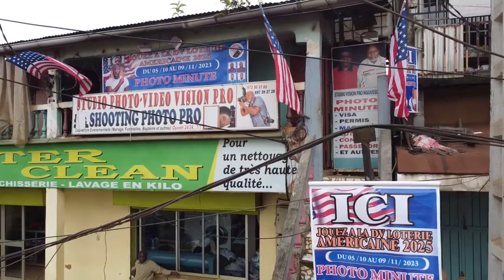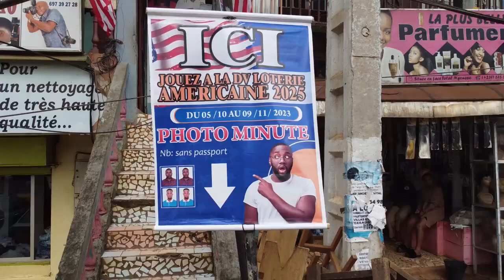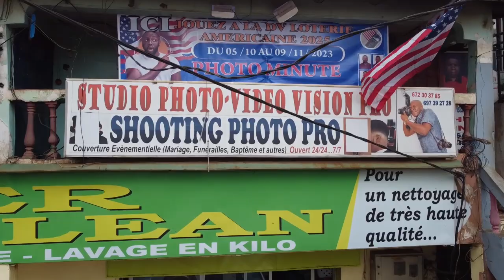Mes Frères Camerounais vont toujours me sur.pren.dre